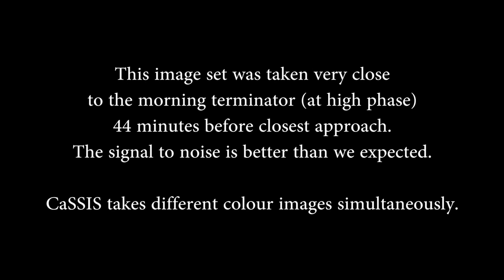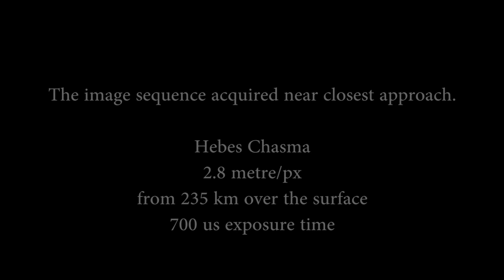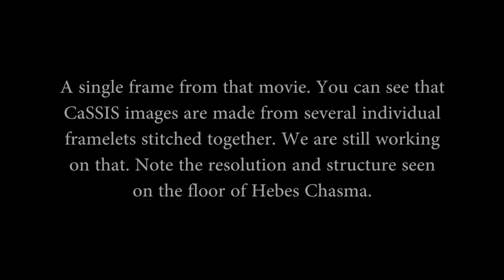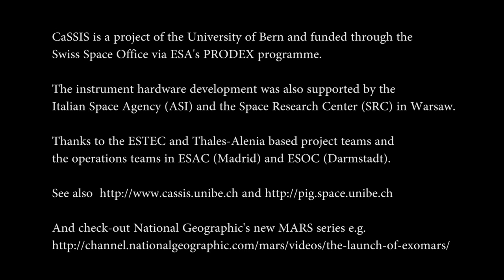Fly Over Martian Chasms and Craters Through ExoMars Orbiter's Lens | Video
The first images from the European Space Agency mission's Color and Stereo Surface Imaging System (CaSSIS)  have been stitched together to parts of Mars' Arisa Chasmata, Noctis Labyrinthus and more. The imagery was captured by the ExoMars Trace Gas Orbiter on November 22, 2016.

Creditu: ESA/Roscosmos/ExoMars/CaSSIS/UniBE